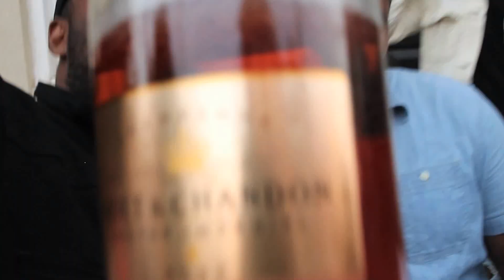ASAAD "BLOCK BOY" FT. KING LOUIE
ASAAD RELEASES a video for "BLOCK BOY" ft. King Louie, his first visual off of FLOWERS II.

Directed by Slick Jackson

Edited by Glassface

Follow ASAAD on Twitter/Instagram : @youngtwoseven
Young27.com